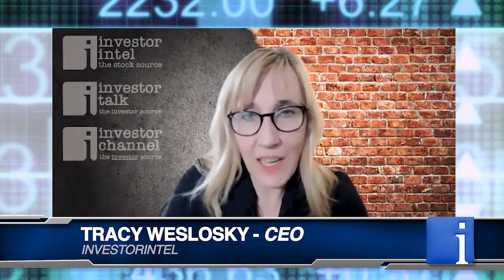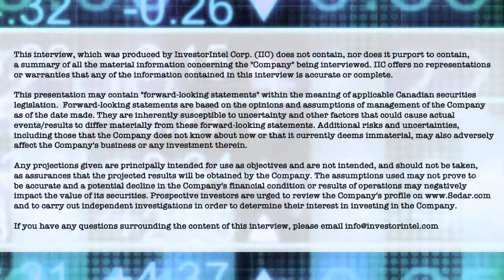Klenman gives an update on Azincourt & why this uranium junior is in right place at the right time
In a recent InvestorIntel interview, Tracy Weslosky interviews Azincourt Energy Corp.'s (TSX: AAZ | OTCQB: AZURF) President and CEO Alex Klenman about Azincourt’s latest developments and why he feels the Company is in the right place at the right time.

The interview, which may also be viewed on the InvestorIntel YouTube channel (click here to subscribe), highlights how Azincourt has a share register with 28 institutional investors, a fact that interviewer Tracy Weslosky describes as "absolutely unheard of for a company your size". Alex Klenman comments on the latest drill program at the Company's East Preston Project in the Athabasca Basin in Saskatchewan, Canada where drilling has so far discovered '1,700m of alteration zones' that are typically associated with uranium mineralization. Finally, Alex Klenman talks about the uranium market and supply disruption concerns following the war in Ukraine.

About Azincourt Energy Corp.

Azincourt Energy is a Canadian-based resource company specializing in the strategic acquisition, exploration, and development of alternative energy/fuel projects, including uranium, lithium, and other critical clean energy elements. The Company is currently active at its majority controlled joint venture East Preston uranium project in the Athabasca Basin, Saskatchewan, Canada, and the Escalera Group uranium-lithium project located on the Picotani Plateau in southeastern Peru.